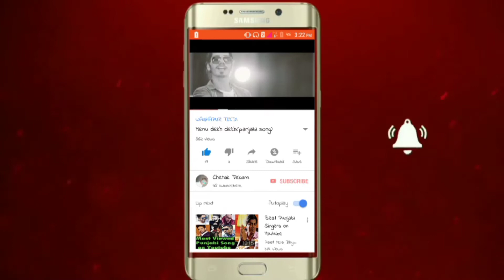PuBG mobile new vehicle skin look/ chetak tekam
This skin is get only one crate